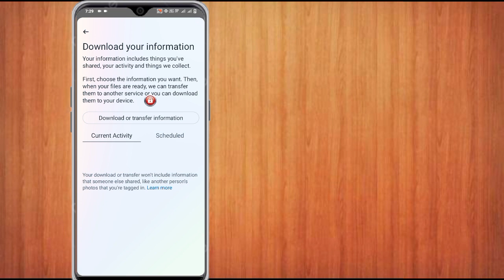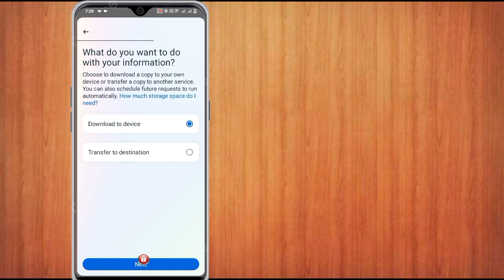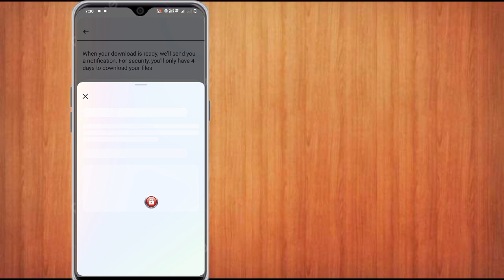How to Recover Deleted Messages on Messenger 2024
It happens to everyone: You've scoured your message history, but the one message you're looking for just isn't there. For one reason or another, you deleted it. But now you want it back.

Once you delete a Facebook message, it's gone for good — at least, from a strict Facebook Messenger perspective. But there are things you can do to get those messages back from other sources, like your app cache, archives, or previous Facebook messenger downloads.

Here are a few methods you can use to recover deleted Facebook messages, as well as back up your messages so you don't lose them in the future.